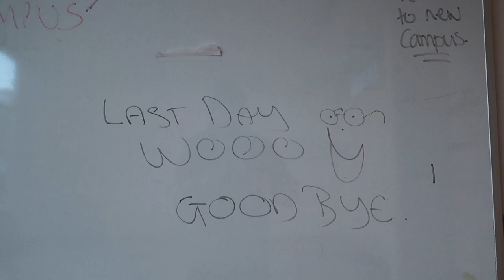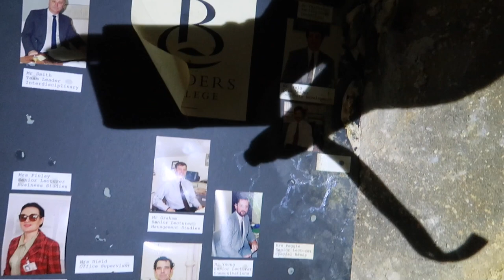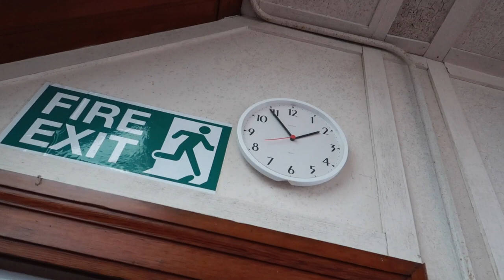Abandoned Borders College.....📗......Galashiels Scotland 2018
Abandoned Borders College 2018.
These buildings have been empty since the Borders College transferred all functions in April 2009 from this site at Melrose Road to the new campus at Netherdale.
According to the framework for redevelopment of the 1.93 hectare (4.77 acres) site in the Scottish Borders Local Plan and Planning Brief, these buildings could be converted into flats with new houses built on the remaining area of the campus site. The original house on this site, which was sealed and we couldn’t gain access is called Oaklea, was converted into a school for Galashiels Academy in 1910 with extensions built over the years before the academy moved to a new school in the Gala House Policies in 1964.
The site was used by Galashiels Technical College after the academy moved to the new school and then by Borders College from 1984 to 2009.
Urban Exploring is dangerous and I do not advise entering abandoned places
I explore these places so you don’t have too, to make video documents of history for history.
The Code for urban exploring “Don’t break or take.”  It’s not a crime to explore abandoned places, real urban explorers only ever take photos and video and leave only footprints we never break into an abandonedment and we never take anything or move anything in an abandonedment, trespass is a civil offence otherwise we could get the milkman arrested for trespass, his only doing his job and we ( urban explorers ) are only doing ours, documenting history today which will be gone tomorrow.
Urban exploring has given me a deep passion for historical buildings, we are losing them faster than skittles in a bowling ally due to greed and corruption from our lovely public servants who work for the interests of big business and not the people whom they suck the blood through tax like parasites living very expensive life styles.
I’m very proud of my work I’ve done on my channel here on YouTube.

 Music in the film is by myself